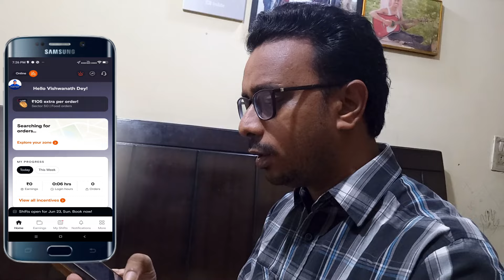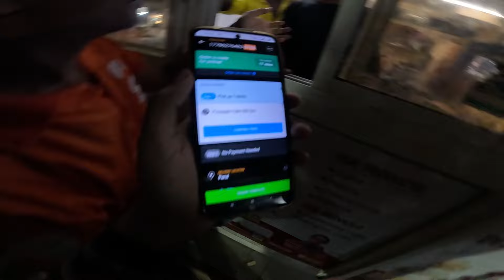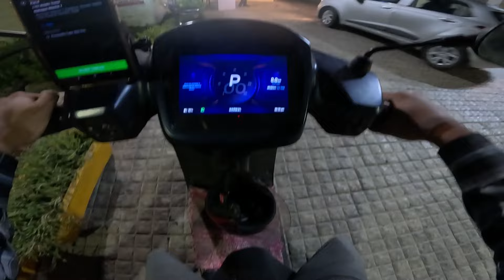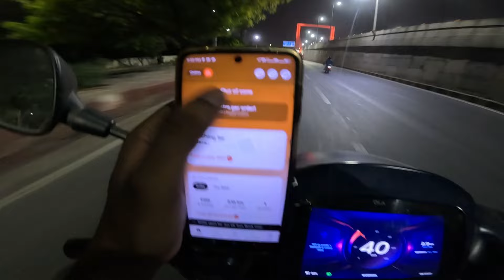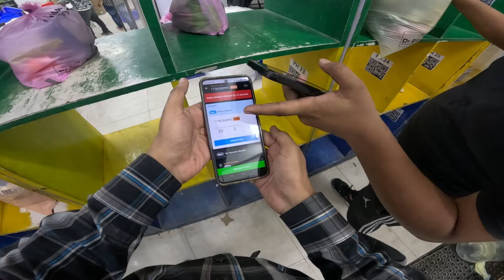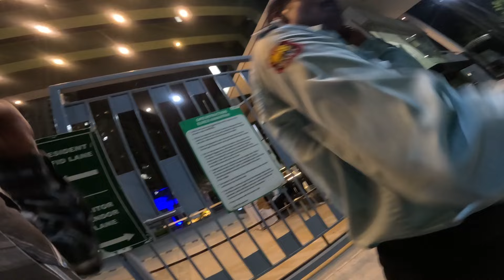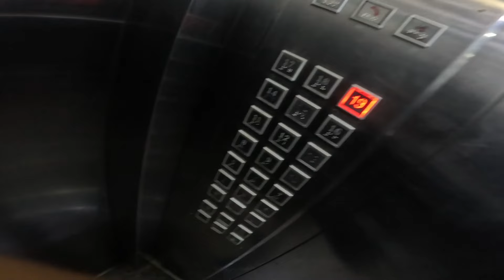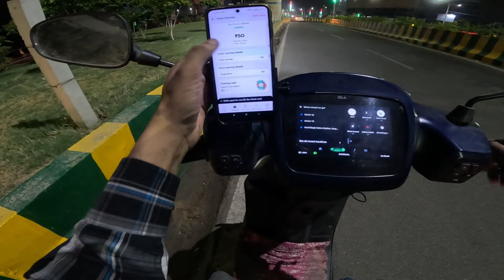Swiggy Delivery Boy Salary Latest New Updates 2024,Swiggy Salary Per Day Earnings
नीचे दिये गए link से join करने से आपको भी 1000 Joining bonus milega
Uber Joining Link-
I make great money earning with Uber and I think you’d love it too.

In this video i become Swiggy Delivery Partner Job part time  and share my first day field experiance and earnings

Searching Keywords-
How much Swiggy delivery boy earning,
What is the salary of swiggy delivery boys,
Swiggy new rate card 2023,
Swiggy new rate card,
Swiggy rate card,
ASMANMEINBHARAT